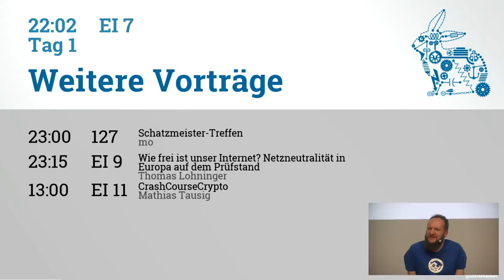Easterhegg 2019 - Anonymität nach Tor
Anonymität im Internet -- was gibs da neben Tor eigentlich noch?

Anonymität im Internet -- was gibs da neben Tor eigentlich noch? Kurze Theorie, dann Vergleich von praxisnahen Systemen und dem neuesten heißen Scheiß aus der Forschung.

* Kurz: Anonymität, was ist das überhaupt?
* Tor und andere Anonymisierungsdienste mit niedriger Latenz: Problem Traffickorrelation
* Kurz-Einschub: Wird Tor jetzt in Deutschland und in Österreich illegal? Der Relaybetrieb?
* Alternativen DC-Netze, Broadcast, Mixes (z.B. Herd, Dissent, Riffle, Vuvuzela, Riposte, Loopix)

Konsequenz: Natürlich bei unserem Projekt "[Katzenpost] mitmachen! (irc.oftc.net, katzenpost)

mo